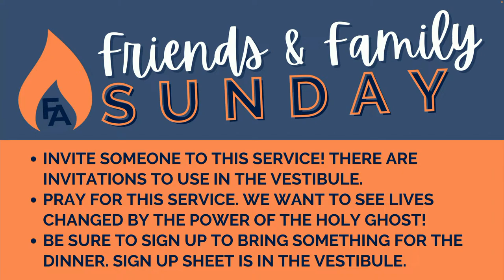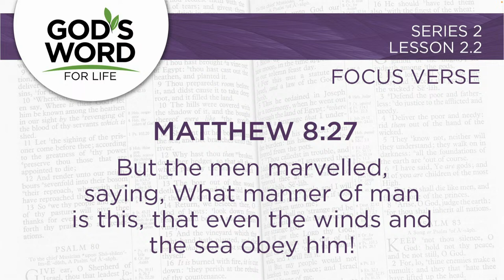Jesus Calms The Storm | Sunday School | Pastor Mike Sooter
Sunday School
Pastor Mike Sooter

Text to give
84321